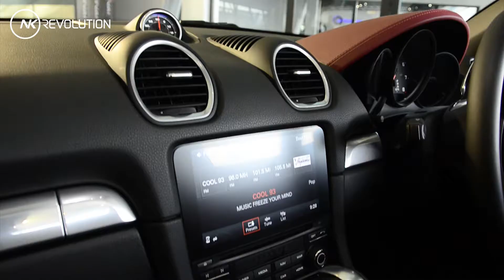Porsche New 718 Boxster